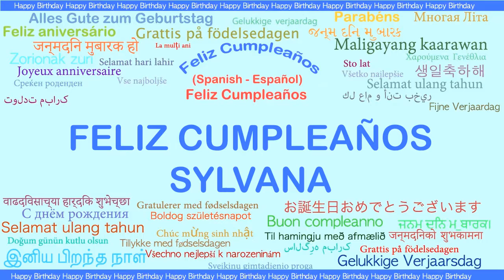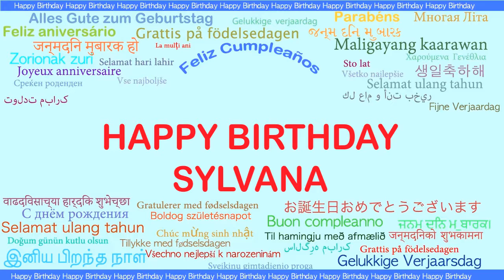Sylvana Languages Idiomas - Happy Birthday